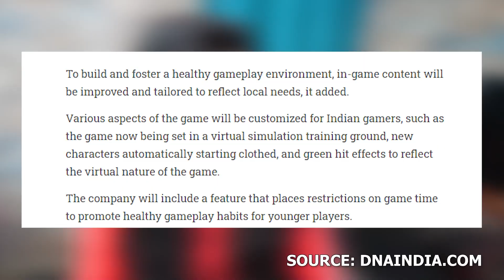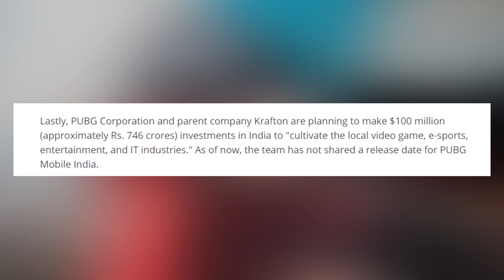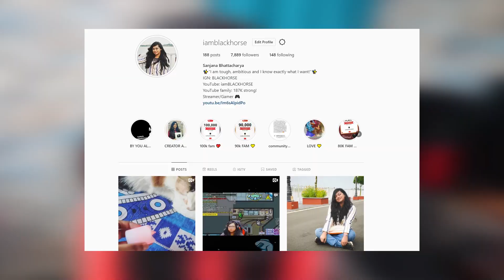Will you get your OLD PUBG ACCOUNT BACK? Pubg mobile INDIA QNA: GAMING THIS WEEK!